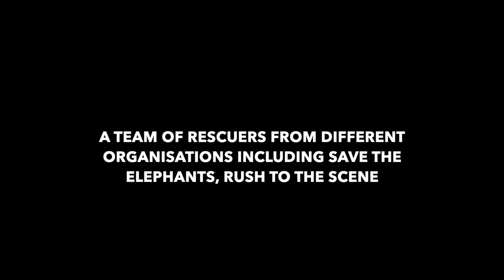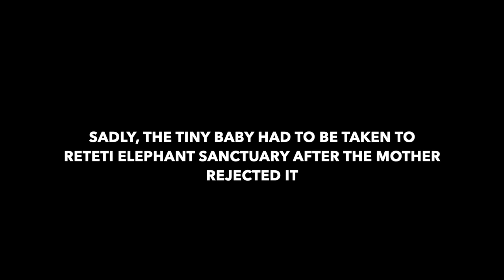An almost impossible elephant rescue mission in northern Kenya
Trapped by mud in a community well in northern Kenya, a family of elephants fight for their lives as a rescue team races against the clock to free them.

Special thanks to Northern Rangelands Trust, Reteti Elephant Sanctuary, Kenya Wildlife Service, Milgis Trust, Andrew Francombe from Ol Malo, and members of the local community for this heroic effort.

Edited by Jane Wynyard. Footage by David Daballen. Additional footage and images by Paul Kokiro and Davido Letitiya. Music